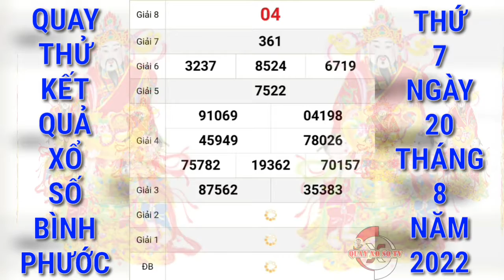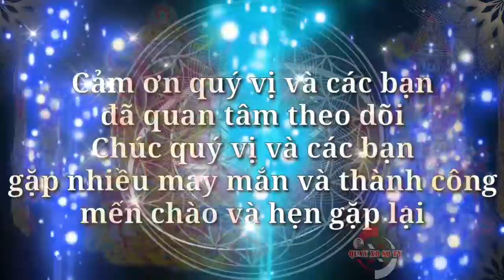Quay Thử Xổ Số Bình Phước Ngày 20/8/2022 | Quay Thử XSBP | Xs Bình Phước | QUAY XO SO TV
Quay Thử Xổ Số Bình Phước Hôm Nay Ngày 20/8/2022 | Quay Thử XSBP | Xs Bình Phước | QUAY XO SO TV
Cảm ơn quý vị và các bạn đã luôn quan tâm theo dõi và ủng hộ kênh, chúc quý vị và các bạn luôn mạnh khỏe, hạnh phúc bình an và may mắn, QUAY XO SO TV rất mong tiếp tục nhận được sự quan tâm của quý vị và các bạn bằng cách chia sẻ, nhấn like, đăng ký và nhấn chuông ngay bên cạnh, cảm ơn quý vị và các bạn. QUAY XO SO TV sẽ quay thử kết quả xổ số ba miền Bắc, Trung, Nam và các đài của các tỉnh miền Trung và Miền Nam hàng ngày từ thứ 2 đến chủ nhật hàng tuần. Quay thử kết quả xổ số Bạc Liêu hôm nay chúc quý vị và các bạn gặp nhiều may mắn